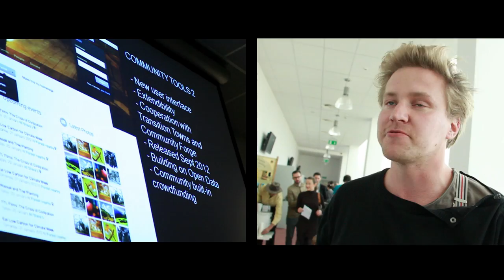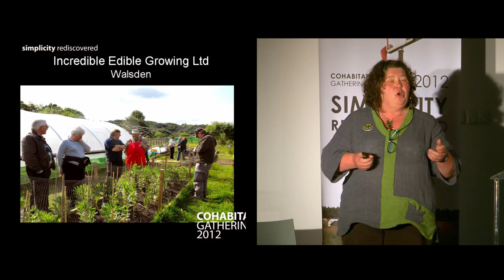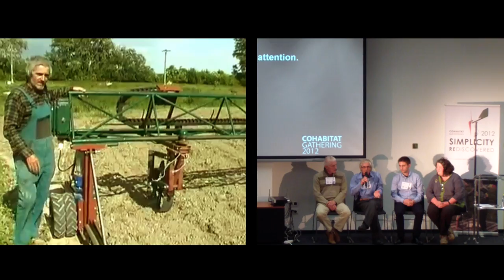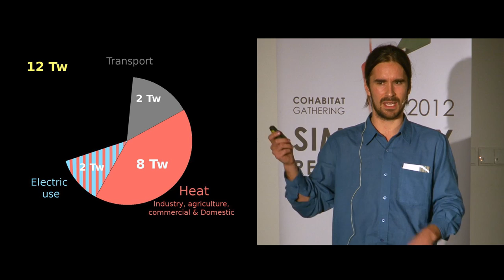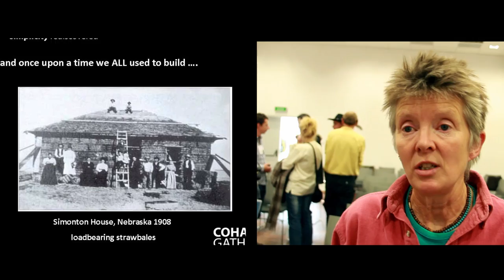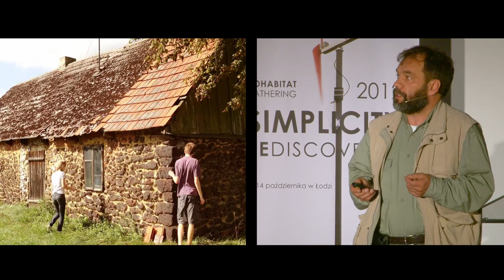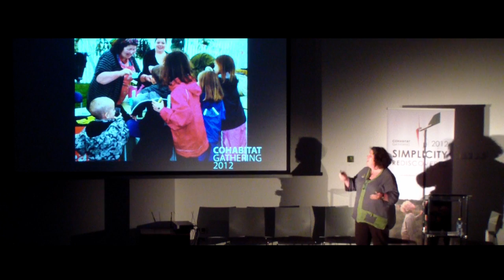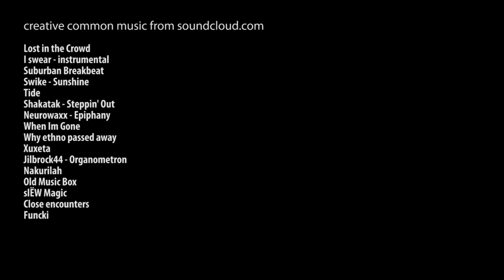Cohabitat Gathering 2012, Łódź, Poland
Chcesz dowiedzieć się jak zbudować dom naturalny w Polsce ?

Festiwal Cohabitat Gathering 2012 to dwa dni spotkań ekspertów i fascynatów budownictwa naturalnego, zdrowej żywności, lokalnych inicjatyw i tworzenia w duchu zrób-to-sam.

Tegoroczne hasło konferencji to: "Simplicity rediscovered" czyli „odkrywanie prostoty na nowo". Zależy nam na ukazywaniu nowych, dostosowanych do naszych czasów rozwiązań bazujących na technologiach już istniejących, a także na przywróceniu prostoty na co dzień.

Cohabitat Gathering Festival 2012 is a two-day-meeting of experts and people fascinated by natural architecture, open-hardware machines, local autonomy and concept of community creation.

Motto of this year's conference is: "Simplicity rediscovered". Our intent is to present new solutions, adjusted to our times, based on already existing technologies, as well as rediscovering simplicity in a day-to-day life.